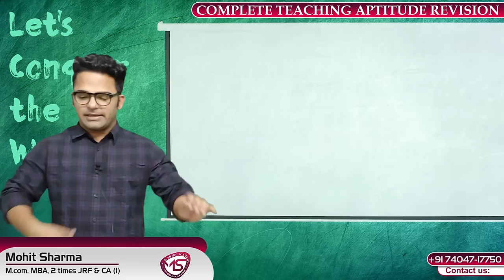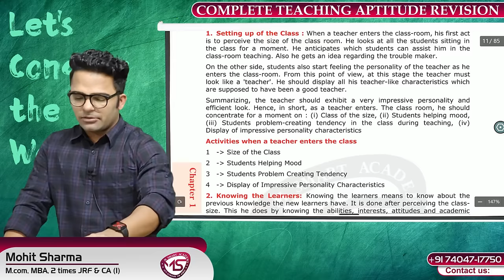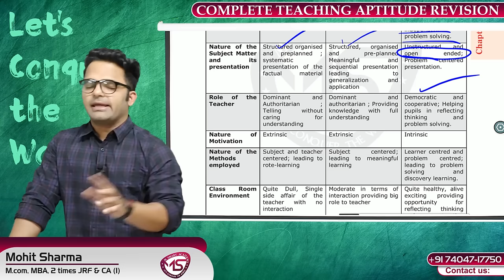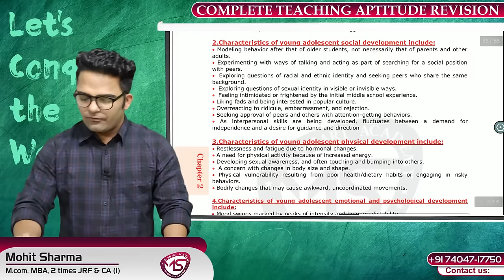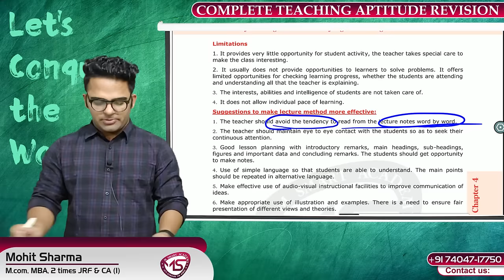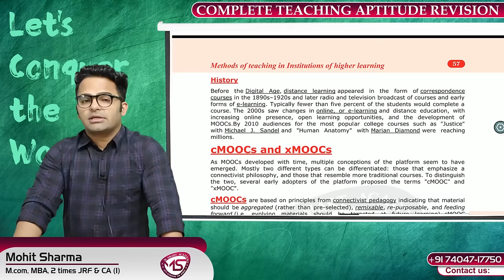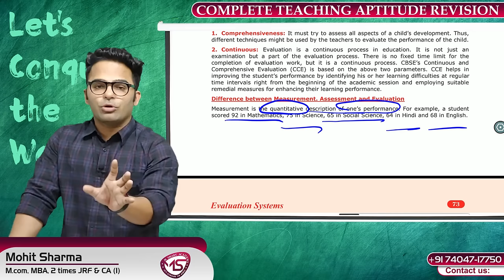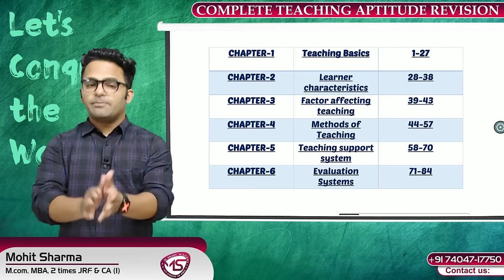COMPLETE TEACHING APTITUDE REVISION || 90 MINUTES || UGC NET PAPER 1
WHICH IS RELEVANT FOR  Paper 1 Ugc Nta Net  .
In this video we will covered the following topics :-
Teaching Concept Teaching aptitude ugc net
Objectives Teaching aptitude ugc net
Levels of teaching Teaching aptitude ugc net (Memory, Understanding and Reflective)
Characteristics and basic requirements.

Learner’s characteristics Teaching aptitude ugc net
Characteristics of adolescent and adult learners Teaching aptitude ugc net
(Academic, Social, Emotional and Cognitive) Teaching aptitude ugc net
 Individual differences

Factors affecting teaching related to: Teacher, Learner, Support material,
Instructional facilities, Learning environment and Institution.

Methods of teaching in Institutions of higher learning Teaching aptitude ugc net
Teacher centred vs. Learner centred methods Teaching aptitude ugc net
Off-line vs. On-line methods Teaching aptitude ugc net
Swayam Teaching aptitude ugc net
Swayamprabha Teaching aptitude ugc net
MOOCs Teaching aptitude ugc net

Teaching Support System Teaching aptitude ugc net
Traditional, Modern and ICT based Teaching aptitude ugc net

Evaluation SystemsTeaching aptitude ugc net
Elements and Types of evaluation Teaching aptitude ugc net
Evaluation in Choice Based Credit System in Higher education Teaching aptitude ugc net
Computer based testing, Innovations in evaluation systems Teaching aptitude ugc net

in this video we covered the complete teaching aptitude revision which is most benificial for Prepration of ugc nta net Paper 1 2020 exam. in this video we covered the all topics of teaching aptitude .
The Another complete Revision Lectures of  Paper 1 Ugc Nta Net :-

Join Our Exclusive Courses for Nta Ugc Net Exam

we Conduct the Test Series FREE OF COST On our  Telegram Channel -
MOHIT SHARMA CLASSES (LINK BELOW) OR you can search in Telegram – Mohit sharma classes.
Mcqs are being Shared by us In Pdfs In Our Telegram Channel. Unit wise Mcqs Pdfs are being available Here.

Keys :-
Teaching Aptitude Paper 1